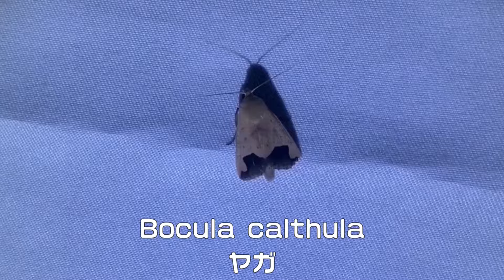マリンドゥケ州ボアク島で灯火採集。今峰HIDライト フィリピン昆虫採集 Insect observation and light trap in Boac Marinduque Philippines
フィリピン マリンドゥケ州 ボアク島、昆虫採集の旅。
マリンドゥケオオヒラタを求め本格的に山でライトトラップ！🪲
今回も、今まで見たことのないカタゾウムシやカナブン、クワガタや蝶等、沢山の昆虫を見る事が出来ました。😊🪲🦋

Insect observation trip to Boac Island, Marinduque, Philippines.
Attempted to light trap in the mountains in earnest in search of Dorcus titanus imperialis! 🪲

Once again, we saw many insects we had never seen before, including Pachyrhinchus, Metapocytus, stag beetles, Flower beetles, and butterflies.😊🪲🦋

【SNS】
TomoのTwitter